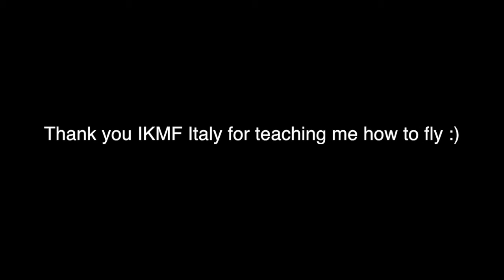Learning to Fly